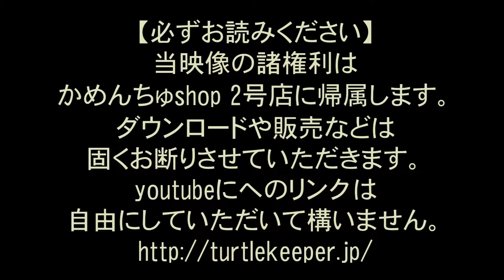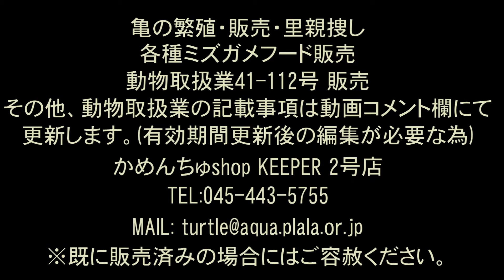266 20130910ミナミイシガメの孵化中映像 投稿:かめんちゅshop 2号店(最寄り上大岡の店)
こちらはヤエヤマミナミイシガメの2013年9月10日。孵化の様子です。266番。詳細はサイトにてご確認ください。